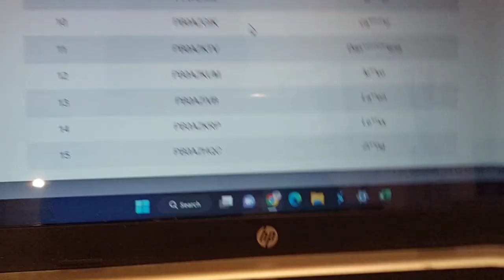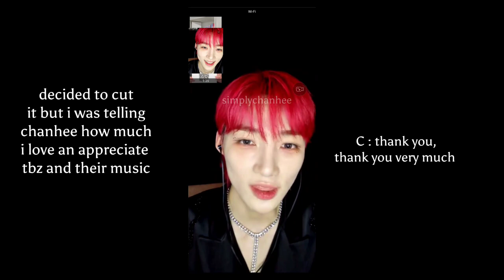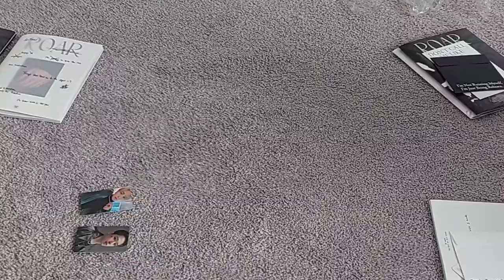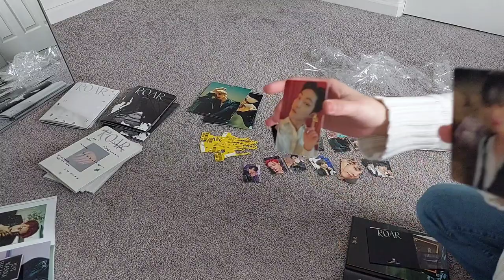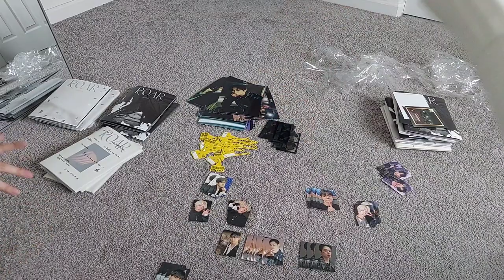[ deobi vlog ] chanhee fancall, be awake album unboxing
my fancall experience with chanhee :')